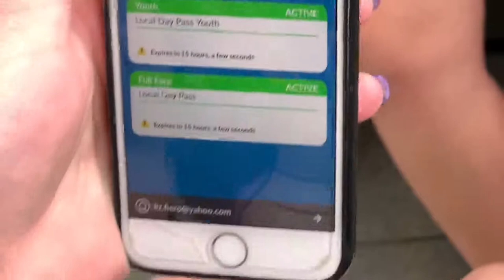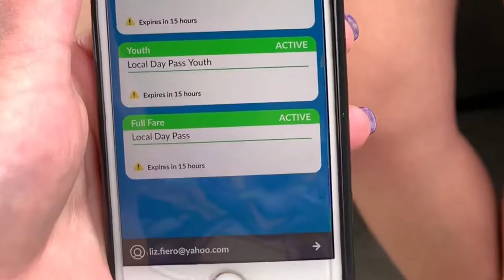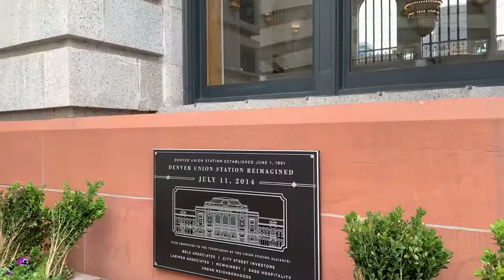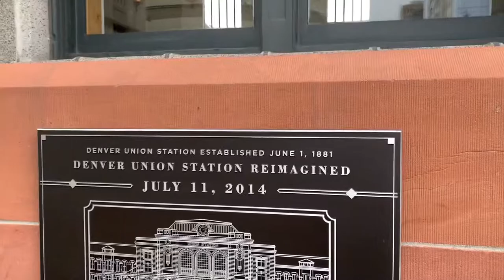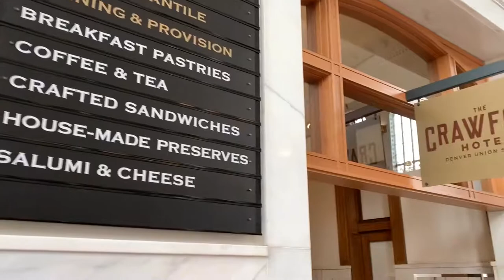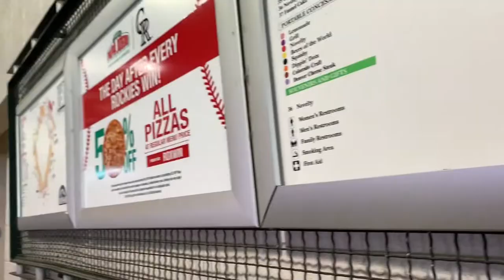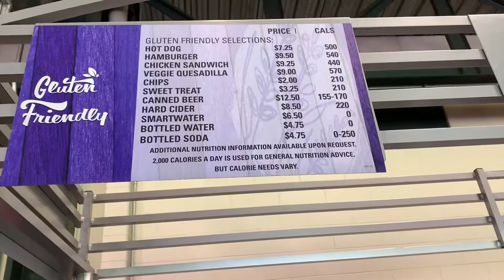We Took A Train To Union Station In Denver, Colorado And Went To Rockies Baseball Game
We took the train to Union Station in Downtown Denver, Colorado, and then walked over to Coors Field to watch a Rockies Baseball game. First, we will show you our trip on the train, a view of the Rocky Mountains, the Pepsi Center, Denver’s skyline, and Elitch Gardens Theme and Water Park. Next, is our walk through and short tour of Union Station. Did you know there is a hotel inside of the train station? So cool! Finally, we head to the ballpark. Coors Field is absolutely amazing, and the Colorado Rockies did not disappoint (unless you are a Diamondbacks fan). Thanks for coming along on our adventure with us.

Thank you so much for for taking the time to be a part of mine, and my family’s passion for Disney and adventure, and the magic that comes from a place where dreams come true.